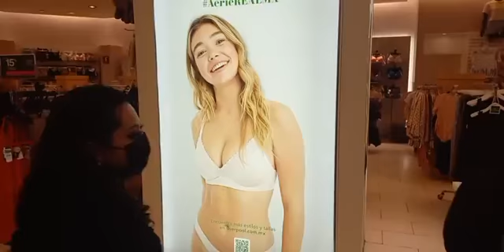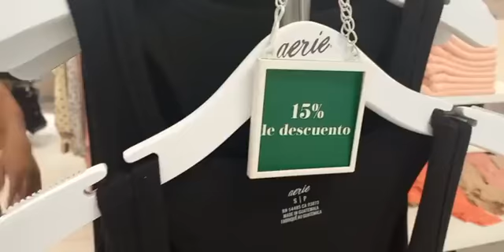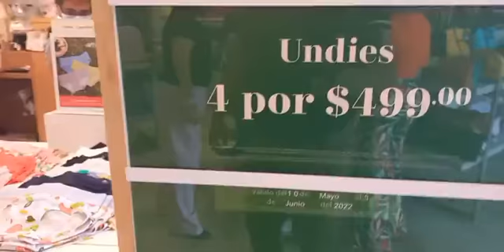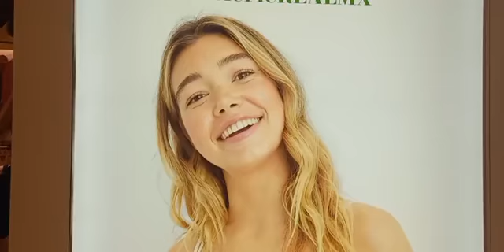LaOpinióndePozaRica presente en el corte de listón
LaOpinióndePozaRica presente en el corte de listón inaugural de la marca Aerie 👙en